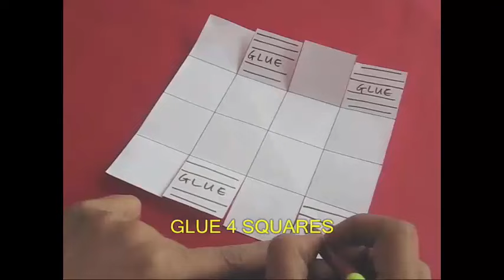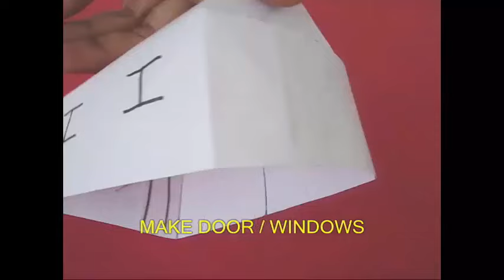Paper House | Punjabi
Make this very simple paper house.
It has no foundation but is easy to make.
Take a square piece of paper and fold it into 16 small squares.
First fold the mid-line and then shut the doors.
Repeat the same on the other side to get 16 small squares.
Now cut along 6 lines which will be only quarter cuts.
Apply glue on 4 sections as shown.
Glue them as shown to make the triangular roof of the house.
First glue one side and then the other.
This HOUSE takes just a minute to make.
This house has no doors or windows.
First make markings for the doors and windows.
Then cut them out with the scissors.
Open the doors and windows for good cross ventilation.
Finally color the house to make it look good.